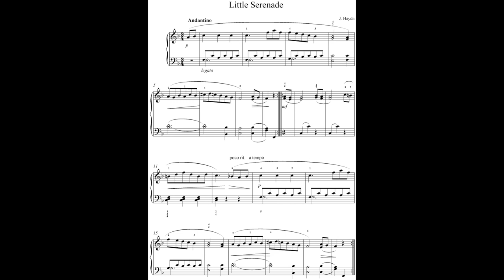Joseph Haydn Little Serenade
Mon interprétation de la "petite sérénade" en Fa majeur du compositeur autrichien Franz Joseph Haydn, né le 31 mars 1732 à Rohrau sur la Leitha, en Autriche, et mort le 31 mai 1809 à Vienne, toujours en Autriche.

Cette interprétation est libre de droit.